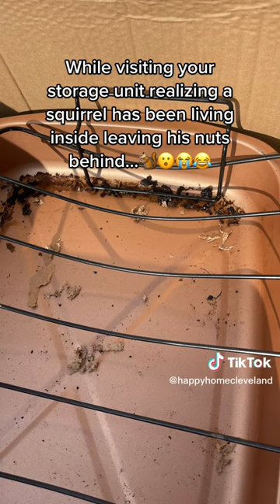Visitor in my storage unit‼️🐿️📦